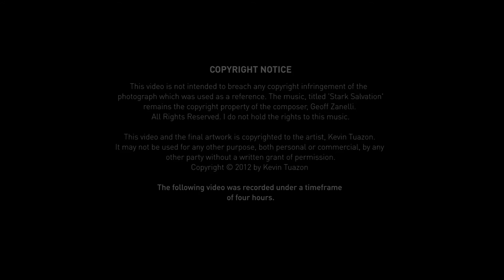Time Lapse - Abraham Lincoln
Please view in HD for better quality.

This drawing of the historical figure, Abraham Lincoln was started as a commission. Hope you enjoy it. :)

I do not hold the rights to the music, titled 'Stark Salvation.'

This video and the final artwork is copyrighted to the artist, Kevin Tuazon.
It may not be used for any other purpose, both personal or commercial, by any other party without a written grant of permission.